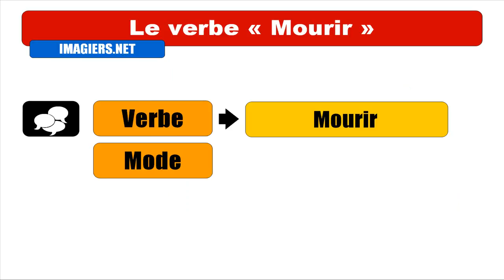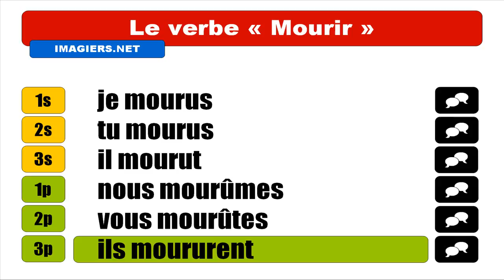FRANZÖSISCH LERNEN = Mourir = Indicatif Passé simple